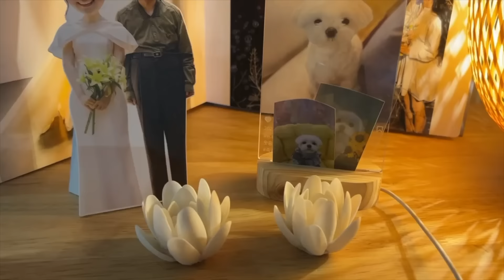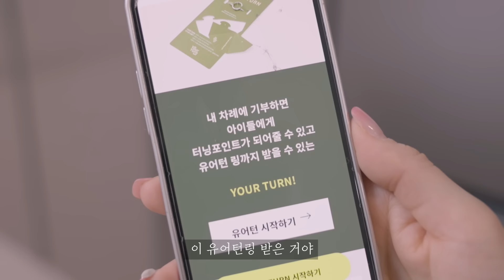설거지 내기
미루지말자! 다음은 네 차례! 😎👊💍💝
아이들을 위한 YOUR TURN에 참여하시고
뜻깊고 예쁜 유어턴링도 받아보세요!